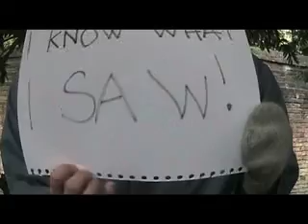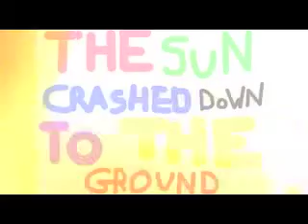P1-02 Soil To The Sun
LongRoadMedia
A2 Video Production